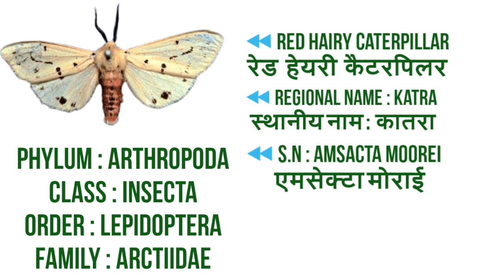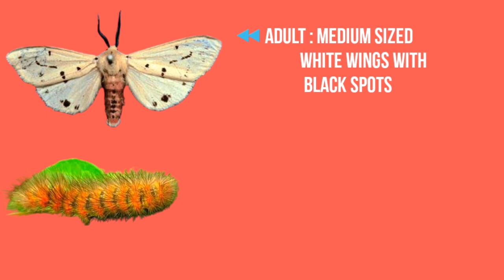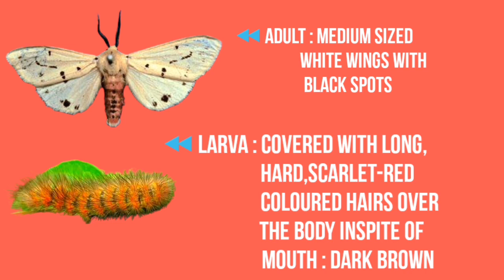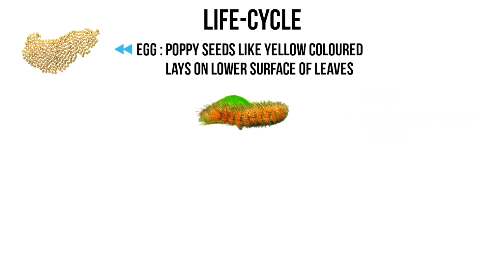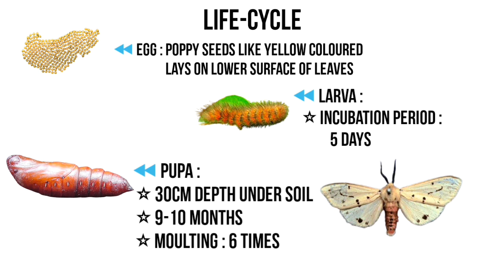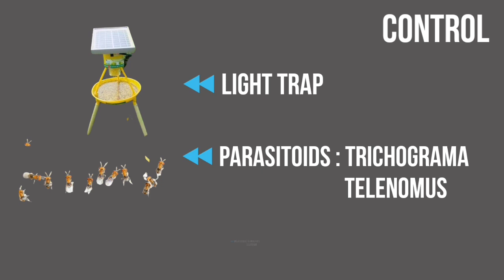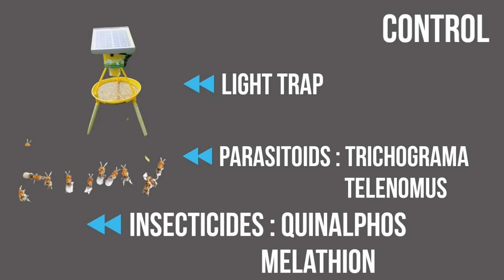Agriculture Biology Class 12 |Chapter : 3 | Red Hairy Caterpillar | Crop and Storage Insects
Entomology is a branch of zoology which deals with scientific study of Insect and learning...how to control Insects!?
Early symptoms of larval damage by A. moorei are characterized by the presence of leaves completely devoid of chlorophyll leaving behind the network of veins intact. Minute pellets of larval excreta and/or early instars feeding gregariously in large numbers on the undersurface of leaves are also visible. The early instar larval damage is generally noticed in patches in the field. The late instars feed on the entire leaf leaving behind only the main veins.